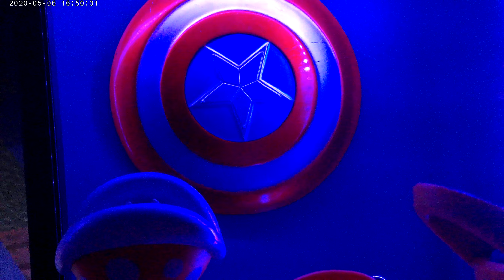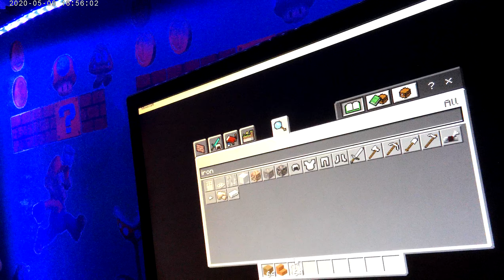I WAS NOT GETTING ANY INTERST